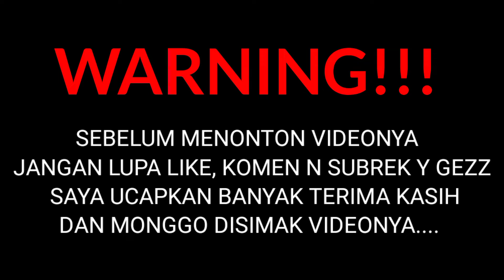Booster Kopling bawah Hino Lohan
Assalamu'alaikum
sodara2 yg budiman dalam konten x ini saya kan membagikan bagaimana cara memindahkan baut dudukan selang di booster kopling yg lama ke yg baru buat Hino Lohan ttep stay tune gess.. Terima kasih yg udah support
Wassalam